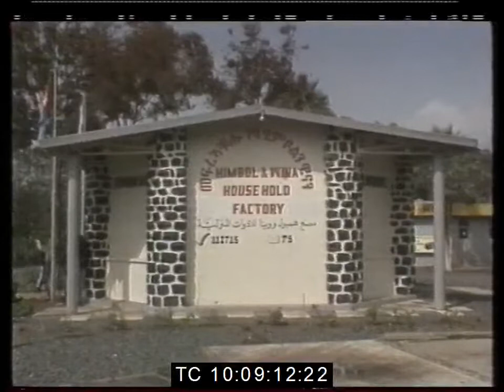Ethiopia - Eritrea, referendum, Breaking the bonds May 1992